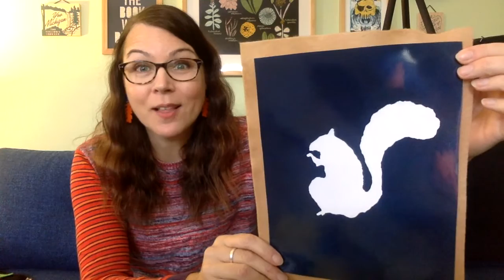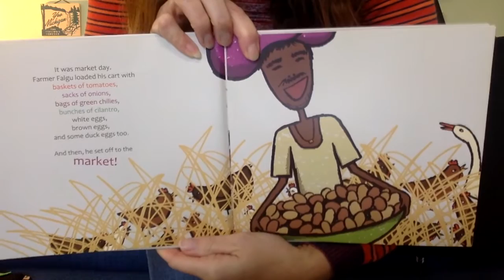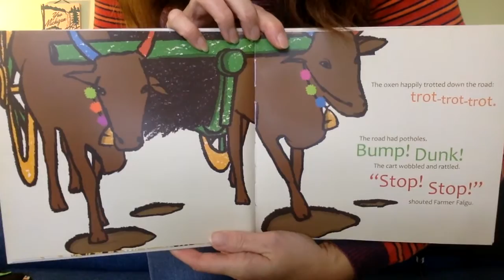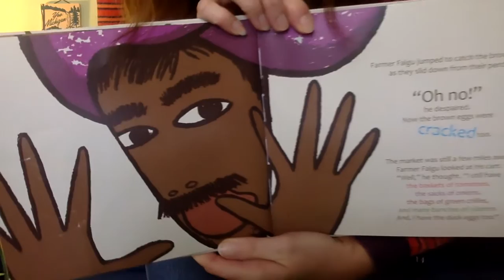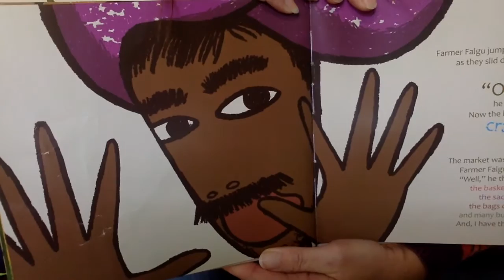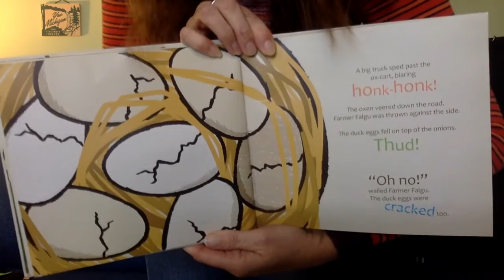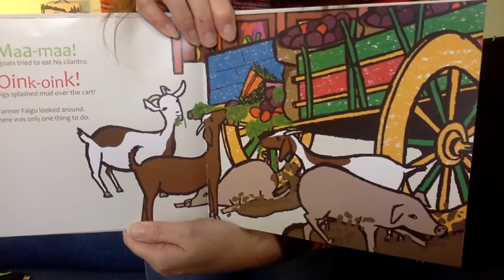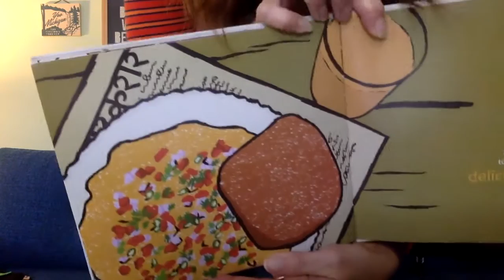AADL Storytime with Amanda!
Join Amanda for stories and songs from her living room!